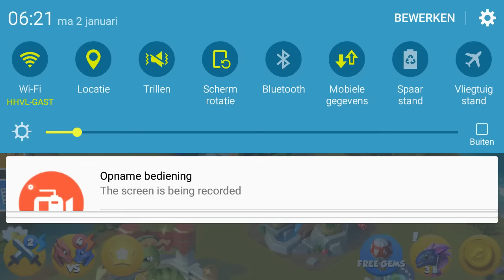DRAGON MANIA LEGENDS BATTLE THE DAILY DUNGEON 02-01-2017